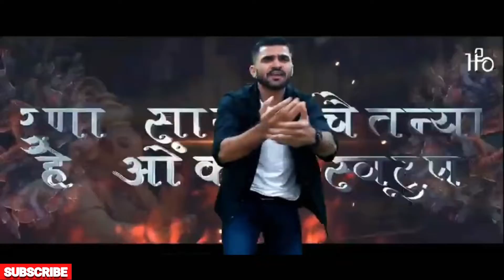Shreeman Legend New Dance || Ganapati Special || Aala Aala Aala Majha Ganraj Aala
shreeman legend, shreeman legend live, shreeman legend dance, shreeman dance on live stream, shreeman legend new dance, crazy gaming highlights,